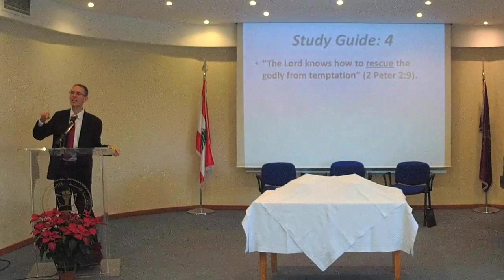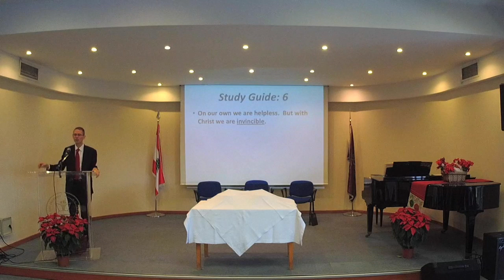"Helpless Yet Invincible" by Jared Miller